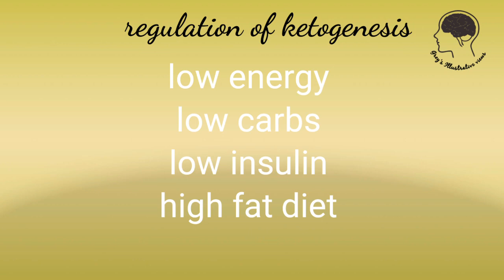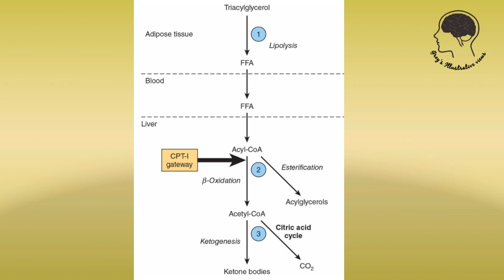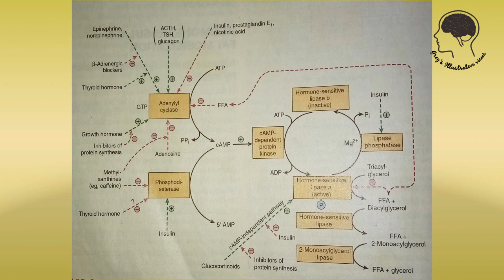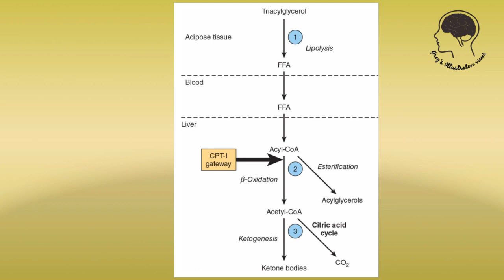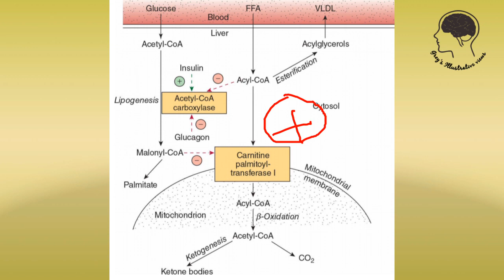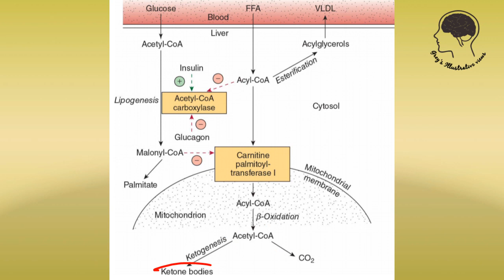Regulation of ketogenesis part 3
This is basic overview of metabolic pathways and steps which control the formation of ketone bodies in human body in case of starvation and other metabolic condition.